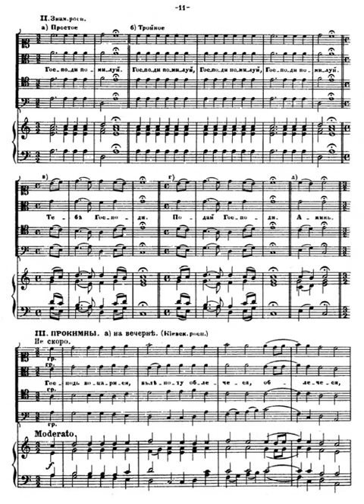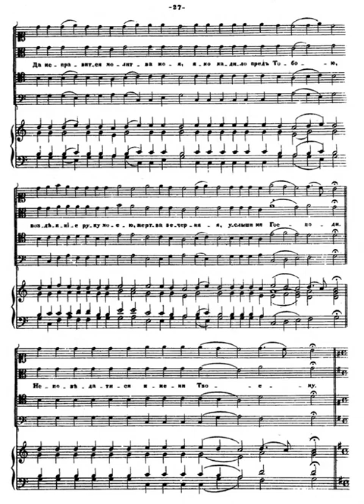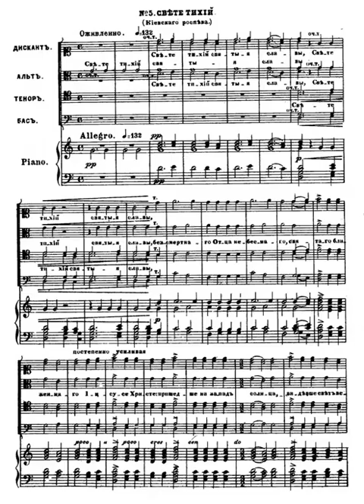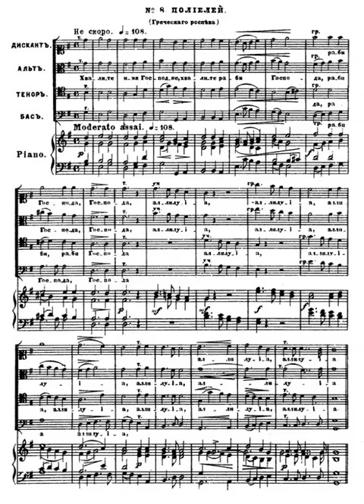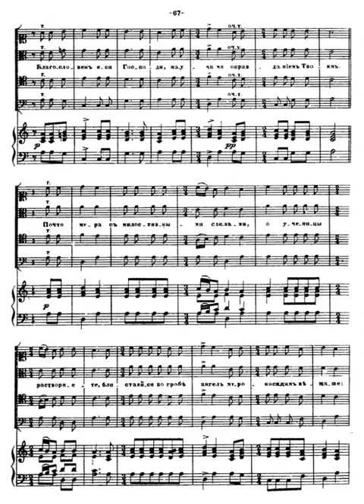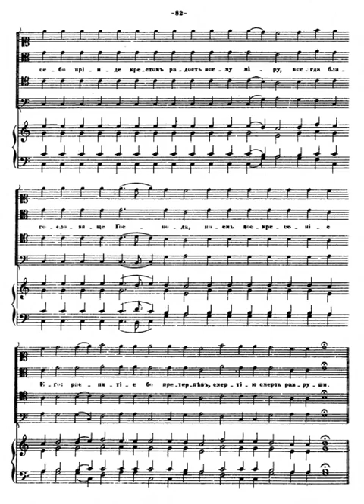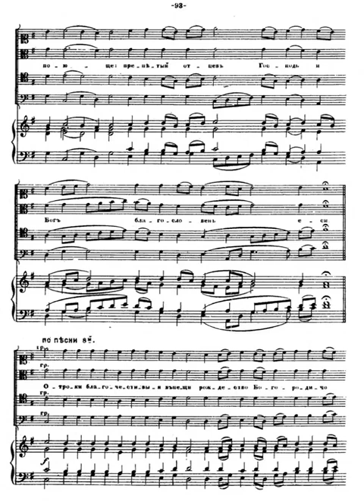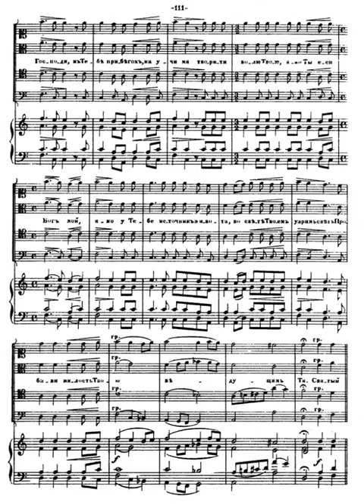all night vigil op 52 mp4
Instrumentation mixed chorus (SATB)
Language Russian
Sections 17 movements:
Introductory Psalm: "Bless My Soul, O Lord" (Предначинательный псалом: «Благослови душе моя»)
"Lord Have Mercy" and other brief responses («Господи, помилуй» и другие краткие молитвословия)
Kathisma: "Blessed is the Man" (Кафисма: «Блажен муж»)
"Lord, I Call to Thee" («Господи, воззвах к Тебе»)
"Gladsome Light" («Свете тихий»)
"Rejoice, O Virgin" («Богородице, Дево, радуйся»)
"The Lord is God" («Бог Господь»)
Polyeleion: "Praise the Name of the Lord" (Полиелей: «Хвалите имя Господне»)
Troparia: "Blessed Art Thou, Lord" (Тропари: «Благословен еси Господи»)
Gradual Antiphon: "From My Youth" (Степенна «От юности моея»)
Hymns after the Gospel Reading: "Having Beheld the Resurrection of Christ" (Песнопения по Евангелии: «Воскресение Христово видевше»)
Common Katabasis: "I Shall Open My Lips" (Катавасия рядовая: «Отверзну уста моя»)
Canticle of the Mother of God (Песнь Богоматери с припевом)
"Holy is the Lord Our God" («Свят Господь Бог наш»)
Theotokion: "Both Now and Forever" (Богородичен «И ныне и присно»)
Great Doxology: "Glory to God in the Highest" (Великое славословие «Слава в вышних Богу»)
"To Thee the Glorious Leader" («Взбранной Воеводе победительная»)